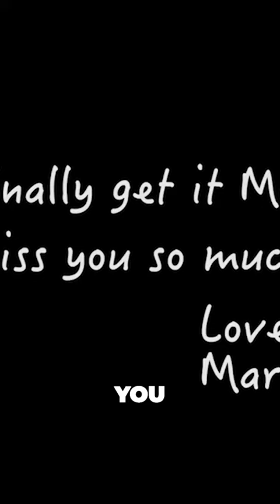MOTIVATIONAL SPEECH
This video's attention-grabbing hook, clear coherence, complete structure, valuable personal connection, and trending topic make it engaging and relevant. The speaker shares a powerful lesson about the influence of friends and family on life choices. To improve, adding a call to action could enhance the impact.